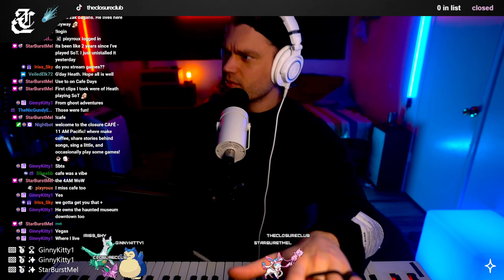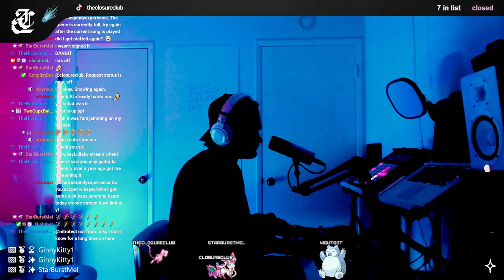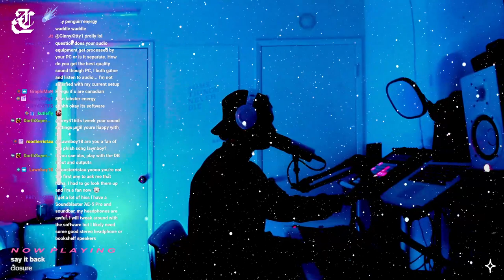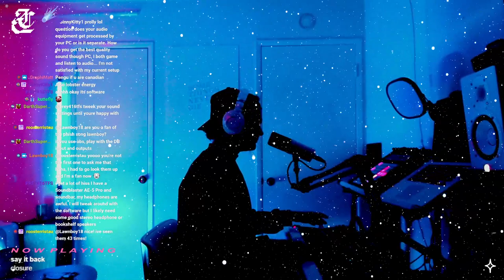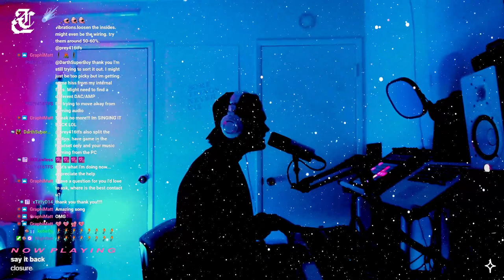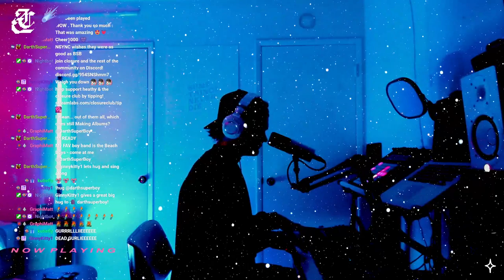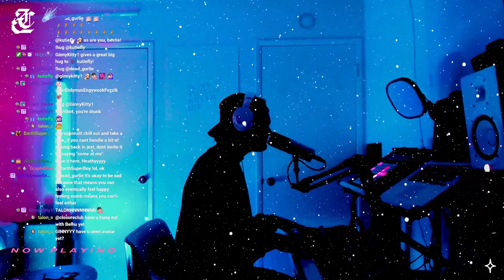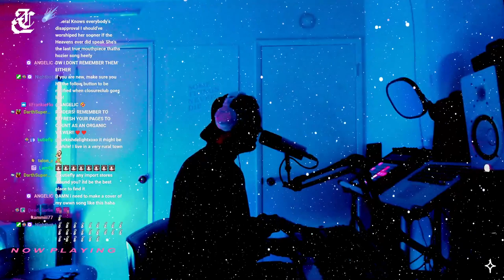the closure club | @closureclub somewhere in a new season _ No. 20